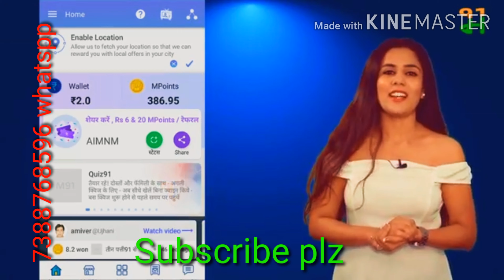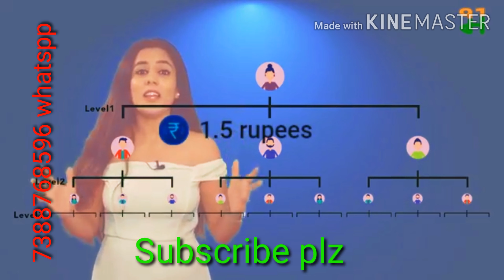माल 91, से घर बैठे कमाओ रोज हजारों रुपए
माल 91 se घर बैठे कमाओ रोज हजारों रुपए,